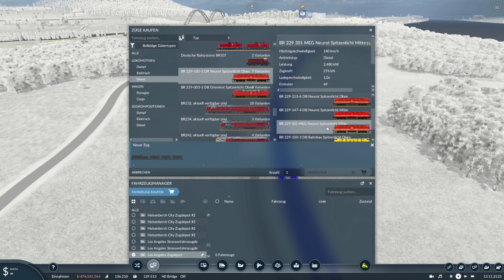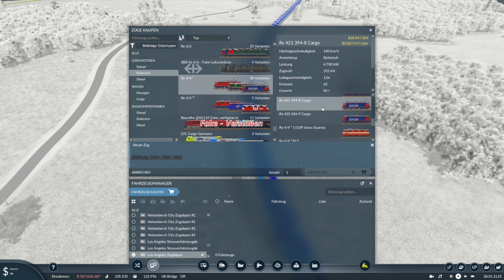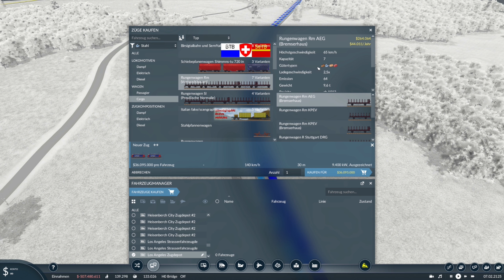Transport Fever 2 S11/#44: Mit geballter Dieselkraft die Erze befördern & Ausschau nach Holz halten